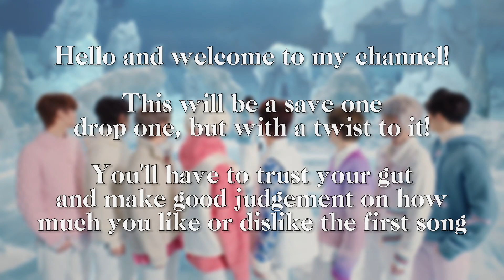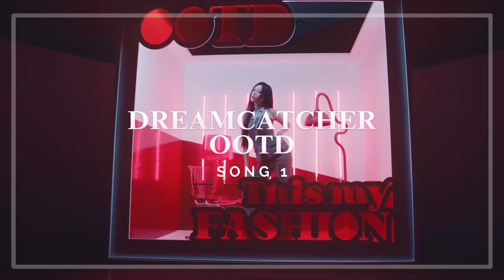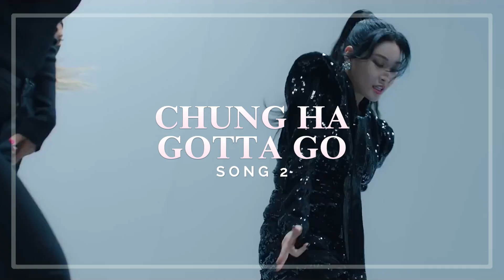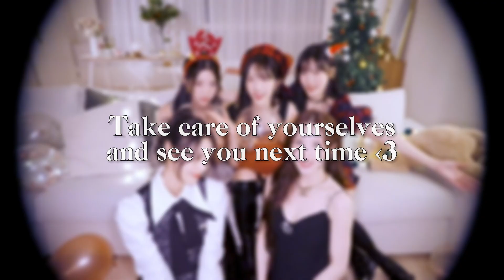SAVE ONE DROP ONE [Without knowing the next song]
this is going to be a save one drop one, but you don't know the next song until after you made your pick :)

i hope you will enjoy the concept!

[TAGS]
k-pop pop Kpop playlist unpopular opinion mstage performance mv boy groups bg boygroup MAMA kcon concert live stage real music my top 100 bias bias list kpop group favorite song favorite groups loona red velvet dkb skz tbz the boyz straykids stray kids artms babymonster chungha izone (g)i-dle twice winner astro moonbin sanha shinee ikon enhypen deukae dreamcatcher bts viviz victon just b justb limelight svt seventeen wjsn cix bonedo boynextdoor yukika jo yuri blitzers tan kep1er evnne a.c.e nct nct127 jyp mobb ive gfriend apink nmixx fromis_9 clc exo